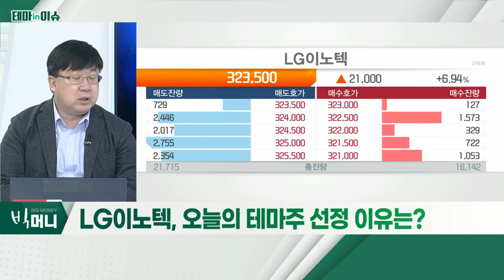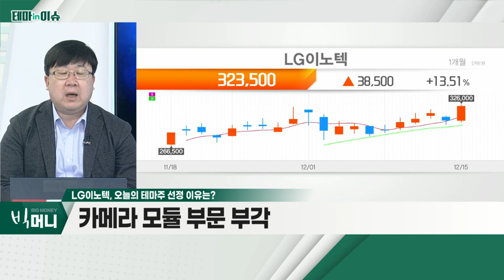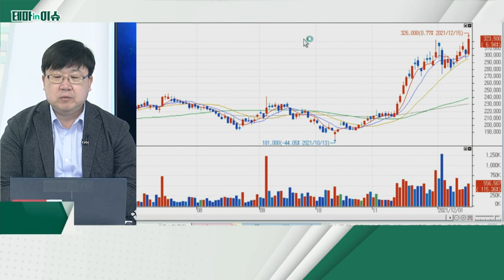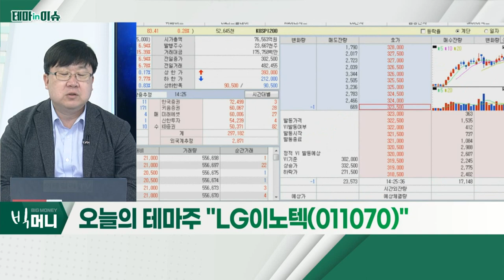LG이노텍(011070)... 카메라 모듈 부문 부각_테마IN이슈 (20211215)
- 카메라 모듈 부문 부각
- LG그룹주 전반전 강세 흐름
- 전장(VS) 사업부 부각 긍정적